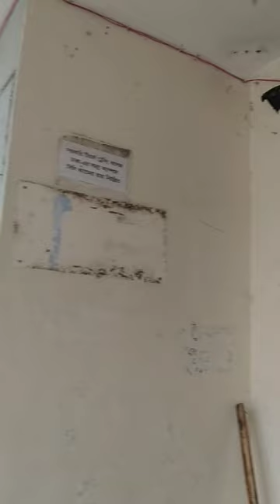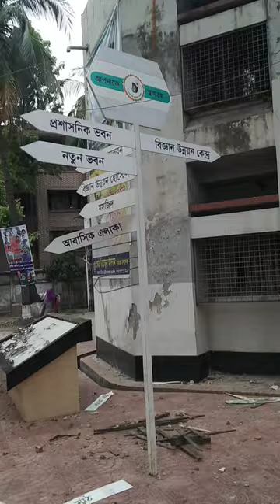Teacher's Training College, Dhaka একটি সাজানো বাগান, আজ আহত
ঢাকা কলেজের কতিপয় ছাত্র নামধারী সন্ত্রাসীদের হামলায় আমাদের অতি আবেগের শিক্ষা প্রতিষ্ঠান সরকারী টিচার্স ট্রেনিং কলেজ, ঢাকা আজ ক্ষত বিক্ষত। বিচার চাই